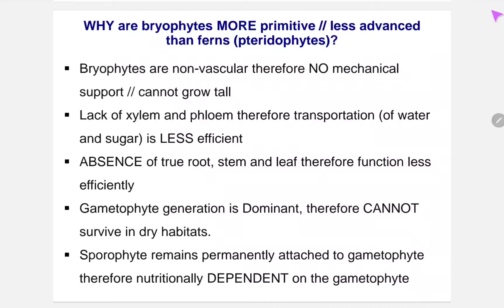Why group Bryophytes MORE primitive / LESS advance compared to group Pteridophytes?